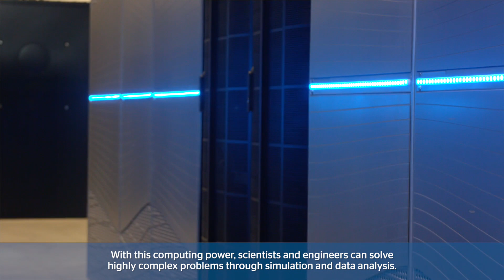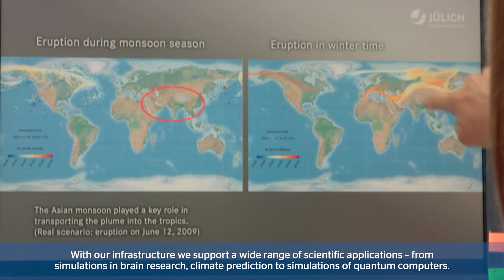Forschungszentrum Jülich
Researchers need highly efficient computing power for complex requirements for national and international data and simulation-driven cutting-edge research - at the same time, as a data center our requirements for high integration density as well as a modern and sustainable cooling system must be met..
Atos' BullSequana X 1000 technology combines all of these features for installation at the Jülich Supercomputing Center.
Being one of the fastest high-performance computers worldwide, JUWELS significantly supports basic research. At the same time, its state-of-the-art technology allows us to significantly reduce operating costs.
In a partnership with Atos, we are also looking at the technologies of the future, both for the realization of exascale computing in Europe as well as in the field of quantum computing.